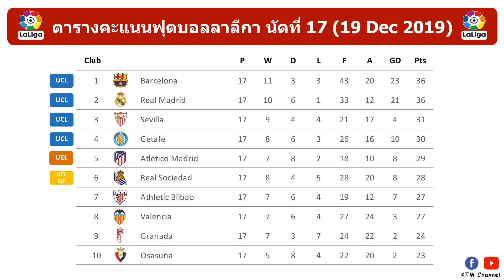ผลบอลลาลีก้าล่าสุด นัดที่17 : บาร์ซ่าเจ๊ามาดริดแบบไร้สกอร์ แบบเหงาๆกันเลยทีเดียว(19 Dec 2019)